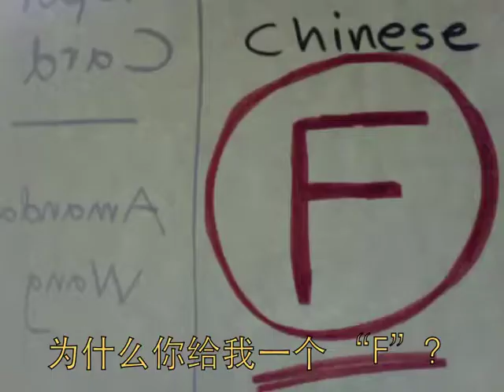对不起，没关系 I'm sorry. That's OK.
Video by Alaric Radosh and Yuan Wang-Ollikainen of Arlington Public Schools, Virginia. Created as supplement for Chinese 2 class.

The textbook introduces "I'm sorry." and "That's OK." The video reinforces those two phrases with a twist.